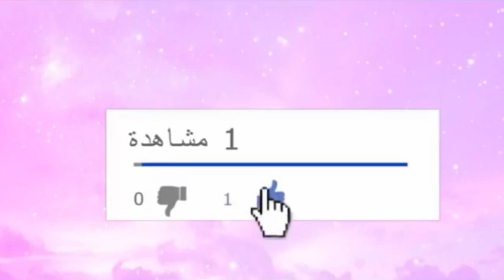الراندة | كيفاش نزوقو الكوزة بالبريد او الدويدات | موديل راقي اوكتجي غزالة | Randa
الراندة
طرز فوق الراندة
موديلات الراندة
راندة
جديد الراندة
البريد
زواق فوق الراندة
راندة الخفيفة
Modellat randa
Randa
Jadid randa
Tarez randa
Randa be39i9
Randa khefifa